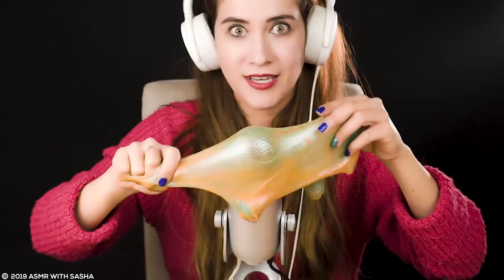Asmr para dormir en menos de 30 minutos | ASMR Español | Asmr with Sasha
Hola mis amores, hoy un asmr en español super relajante, duerme con sonidos de delicioso slime. Con este vídeo podrás dormir en menos de minutos, así que ponte cómodo y disfruta de este nuevo vídeo asmr con diferentes slime para dormir